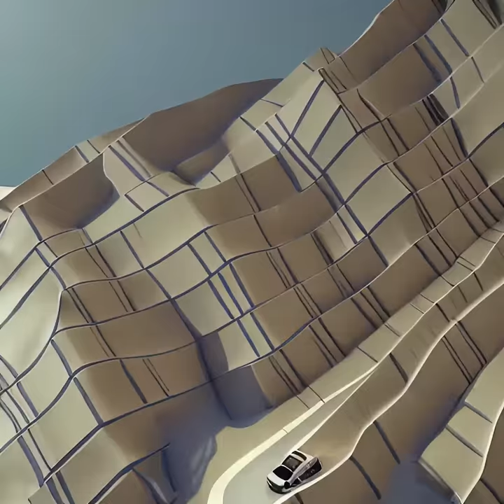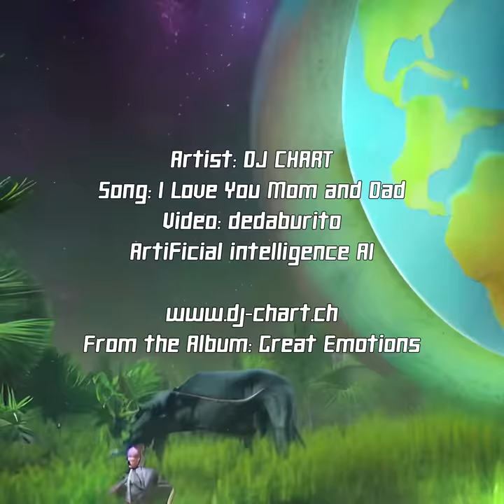DJ Chart, 📍 I Love You Mom and Dad, I Leave You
Song: I Love You Mom and Dad, I Leave You

Video: Dedaburito
KI-Video, Artificial Intelligence AI
From the Album: Great Emotions

Switzerland
K I- Video: Künstliche Intelligenz , Artificial Intelligence AI

Great Emotions
The album is bittersweet, sexy with breathtaking R&B, trap ballads, wonderful and sometimes thoughtful dark pop with a touch of sadness.
Dive in and enjoy «Great Emotions».

Ivan Herb alias DJ Chart, who usually produces more EDM, Dance, Latin and has shown here that he can also be romantic and soulful.
There are many well-known music lovers.

Song: I be your Sidekick

DJ Chart, I be your Sidekick, 📍 Artificial Intelligence AI Music Video